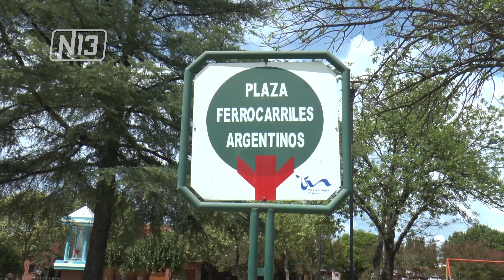ENVENENAN A PERROS EN UN BARRIO DE VILLA MERCEDES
Durante este fin de semana, vecinos de un barrio de la ciudad de Villa Mercedes realizaron una denuncia ante la muerte de varios perros, que aparentemente habrían sido envenenados. Aún desconocen al autor del hecho que ha causado malestar y repudio en las familias afectadas.